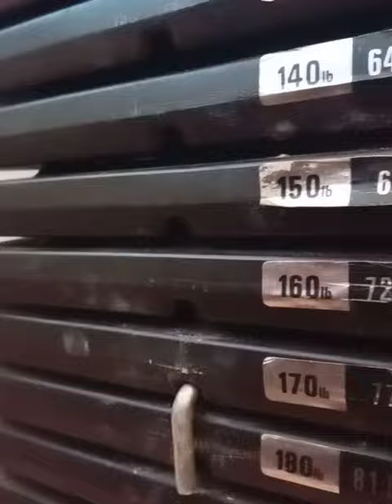York 3301 upper back 77kg uszanowanie dla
test siły po leżeniu cały dzień a plecy to nie pamiętam kiedyś coś było poza przedramionami :)